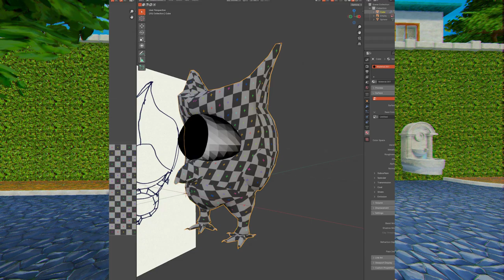devlog 2024-07-04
add a new magic on game, a observer that can spy enemies or investigate areas for traps.
I mage the model by myself in Blender (not find any free model), and a lot of features from Godot as Viewports, and control bones programatically... (1 month of work)